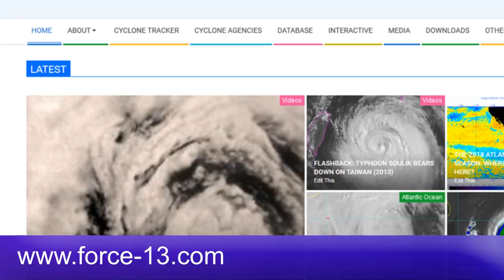Hurricane Delta Intensifying in the Gulf of Mexico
Hurricane Delta is intensifying today in the Gulf of Mexico, and a visible eye is trying to come out on satellite imagery for the first time in the storm's life so far. Delta is forecast to become a major hurricane later today on its approach to Louisiana, and hurricane warnings are already in place ahead of the storm in both Louisiana and Texas.

Although a decrease in ocean temperatures, ocean heat content, and an increase in wind shear are expected to weaken Delta somewhat before landfall occurs on Friday evening, a strong hurricane landfall is forecast to occur just east of Cameron, Louisiana. Impacts from Delta will include: a storm surge of 7-11 feet, regional rainfall of 6-10 inches with locally higher amounts, hurricane-force winds near the landfall location with damaging winds extending far from the center, and flash and coastal flooding risks.

Please be sure to stay up to date with info from the National Hurricane Center, your local officials, and your local weather office for the latest information on your exact location.